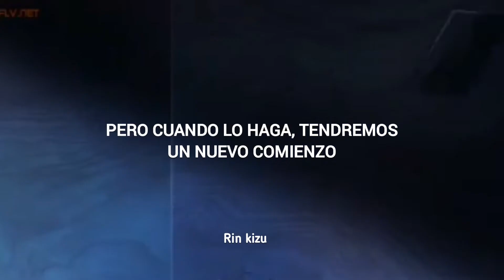Takato bailando esta canción en España para Chunta es lo mejor